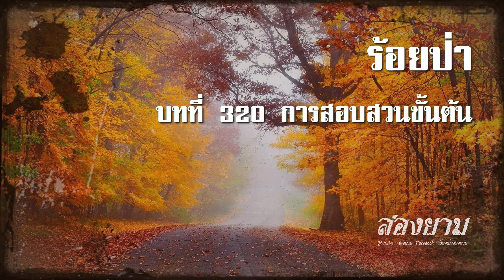ร้อยป่า บทที่ 320 การสอบสวนขั้นต้น | สองยาม